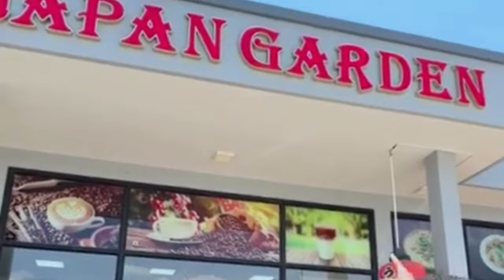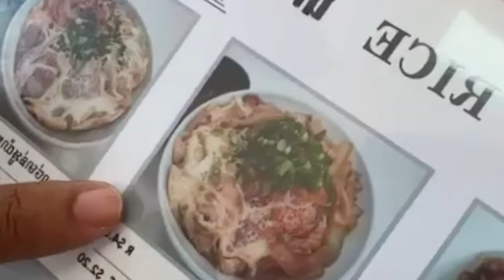រឿង កំពូលអ្នកលក់ - Comedy Video by Neay Prek នាយព្រែក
សូមអរគុណ